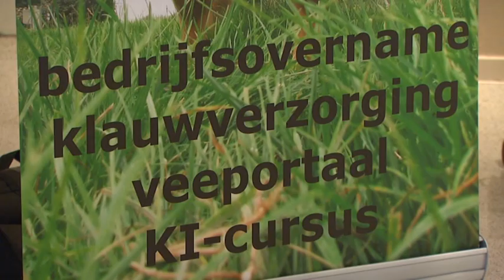Agrarische opleidingen bij NACvzw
Voorstelling van het Nationaal Agrarisch Centrum op Plattelandstv (2012)
Landbouw - Informatica - Paarden